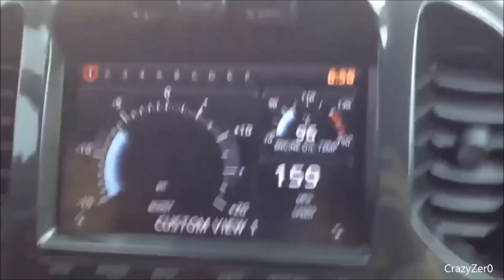1050HP Juke-R Pull